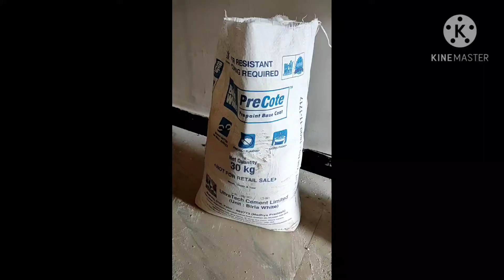Birla white precote putty